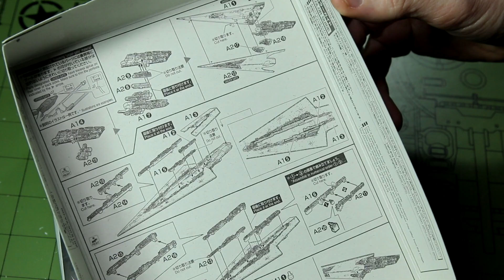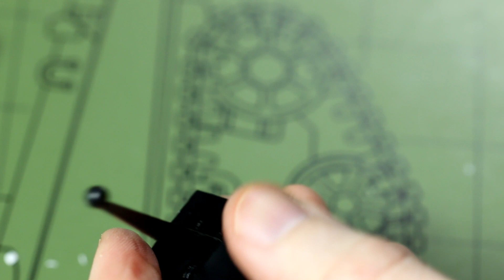Star Wars Super Star Destroyer in 1:100,000 scale! (Bandai model kit)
The Bandai Super Star Destroyer from the Star Wars universe must be one of the smallest kits I have ever built and at 1/100,000 it must also be one of the smallest scale kits available. The Super Star Destroyers were the largest ships created by the Galactic Empire and used by the Imperial forces to exert control across star systems.

This is a quick build, paintings, and weathering video showing the snap together kit. Weathering is kept to a minimum, with a simple acrylic paint wash and some dry brushing applied. As I've come to expect from Bandai, both the fit and the detailing are excellent.